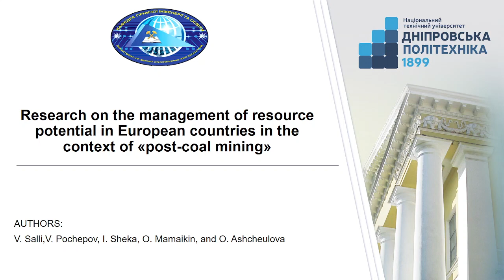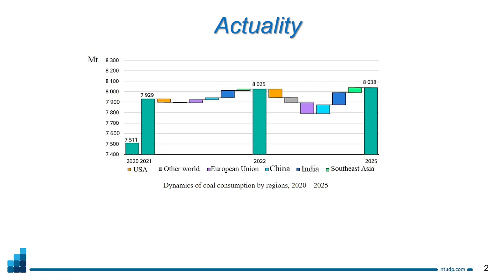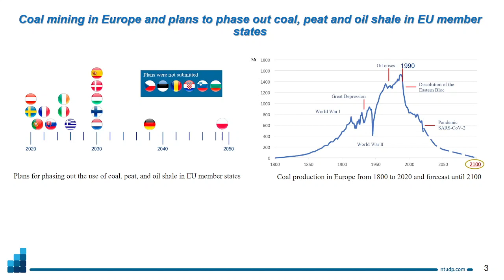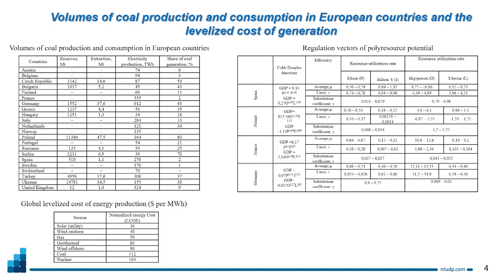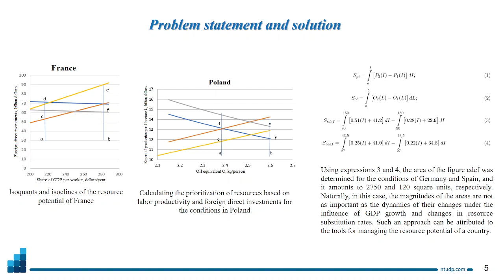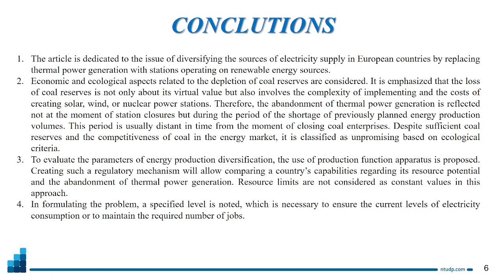ICSF2024. Research on the management of resource potential in European countries in the context of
Research on the management of resource potential in European countries in the context of ”post-coal mining”
Volodymyr Salli, Ivan Sheka,Volodymyr Salli, Ivan Sheka, Viktor Pochepov , Oleksandr Mamaikin, Oleksandra Ashcheulova,  Viktor Pochepov , Oleksandr Mamaikin, Oleksandra Ashcheulova,